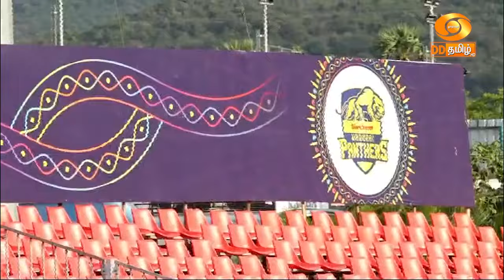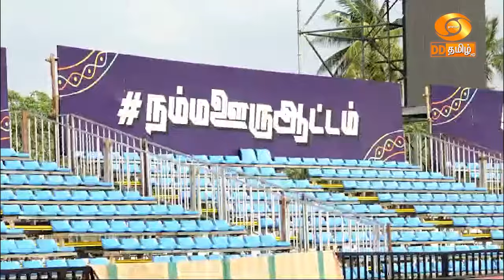தமிழ்நாடு பிரிமீயர் லீக் 20 ஓவர் கிரிக்கெட் போட்டிகள் சேலத்தில் இன்று தொடக்கம் - செய்தித் தொகுப்பு